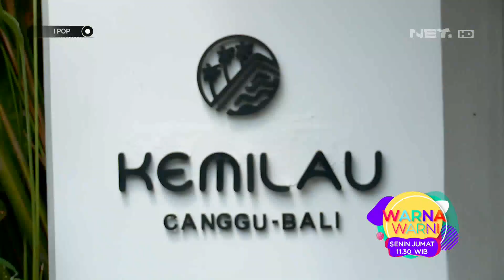Salah Satu Menu Favorit Yang Berbahan Dasar Telur - IPOP